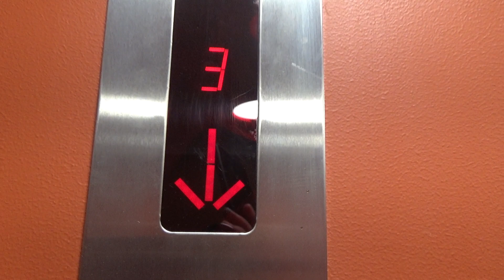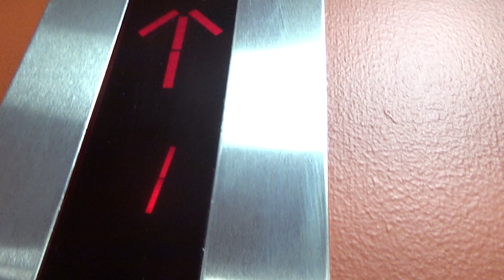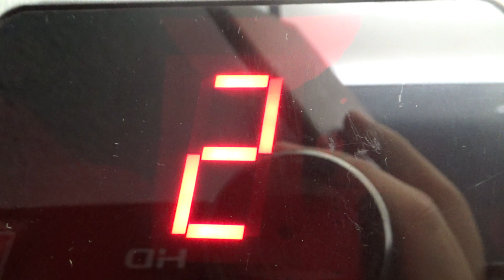Segmented Sensation! | Schindler M-Series @ Victoria University, Wellington CBD (Hunter)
Last video from Victoria University! And I've saved the best for last! Well, not really, but it is definitely one of the top ones. It is a 90's Schindler M-Series elevator with segmented indicators — not really that rare in other countries, but it's certainly a rarity in this country! To top it off, it's a 7-segmented indicator instead of the usual 16-segmented one. (But I guess that's because it doesn't need that many segments for showing just 1, 2, and 3.) Apart from that, this elevator is pretty much the same as other NZ-style Schindler M's, apart from the fact it also has dual panels. Also, look at the call button on level 1 — an upside-down down button 😂
🎉 Scheduled to publish one day early to say, happy birthday to TRG Lifts! Hope you have a day as awesome as you are 😀

Manufacturer: Schindler
Model: Miconic B
Year: 1990's
Fixtures: M-Series
Type: Hydraulic
No. of elevators in set: 1
Capacity: 13 persons / 920 kg

Total: ♾/100